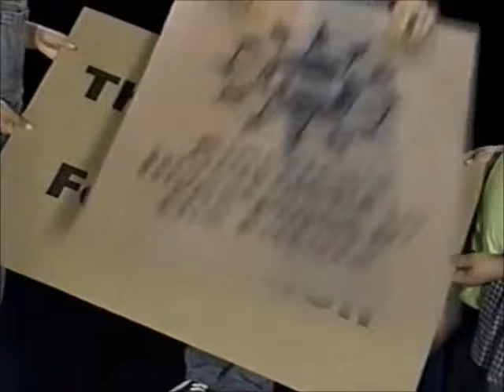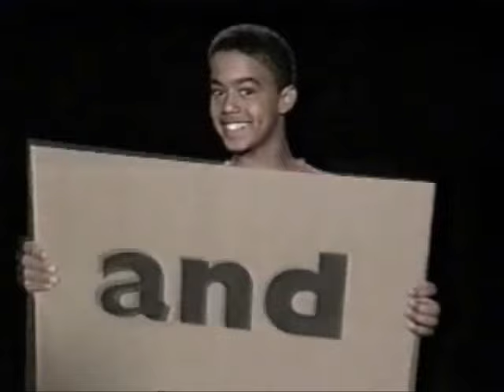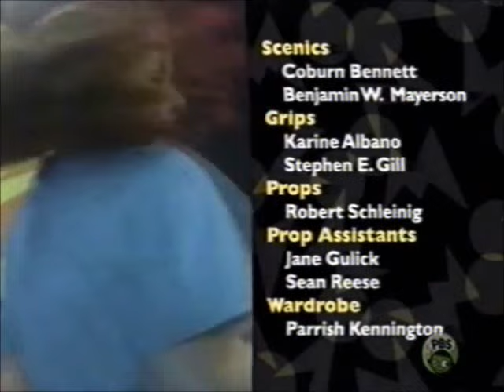ZOOM Season Two Funding Credits, Theme Song, Z-mail, End Theme, and Logos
2000 PBS Season 2

Features:
Funding Credit
Alternate Funding Credit
Short Funding Credit (Episodes 38-40)
Opening Intro
Z-mail
Closing Theme
Various WGBH Logos